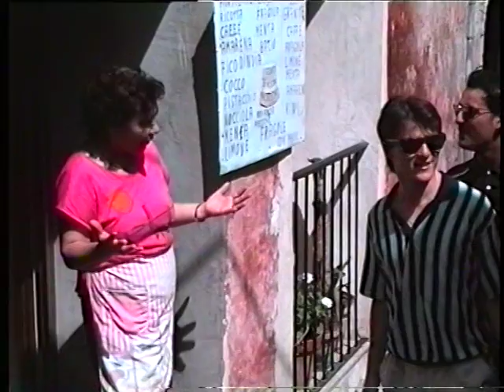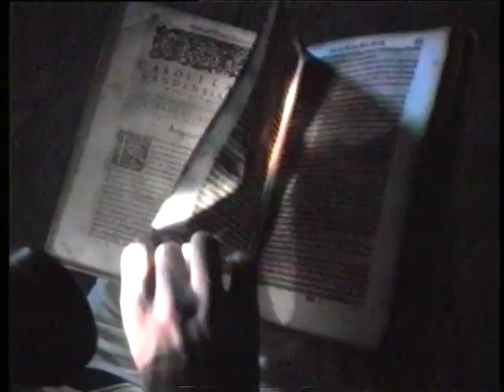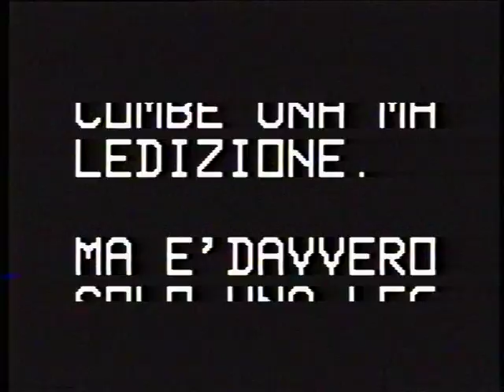Sermoneta 1991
La prima volta che ho frequentato il master class di Sermoneta tenuto dal Maestro Corrado Romano. A fine video vi divertirete con il mio  goffo tentativo di girare un corto horror.